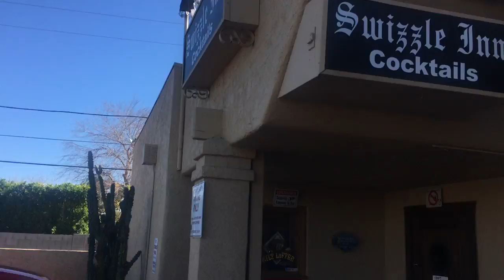Dan Dan Vlog #452: after two shops, my iPhone has been fixed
Saturday, February 12th, 2022, 12:09 pm

This video cuts off due to a whole new problem with my iPhone. I’m having an intermittent issue with the new screen where it sometimes freaks out like I’m rapidly tapping it all over. The screen was misbehaving enough I decided against trying to shoot any more video.

It has been suggested I simply buy another car, as the motor on my Saturn is blown and needs completely replaced. Understand that the motor has already been purchased for it, and I need money for the labor to have it put in. Also, for what it’s worth, I absolutely love my Saturn Ion.